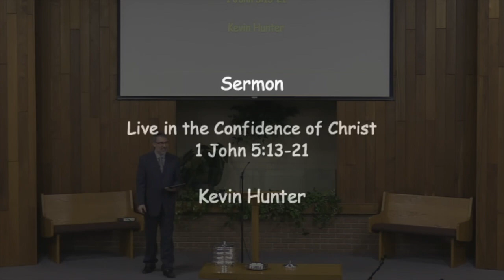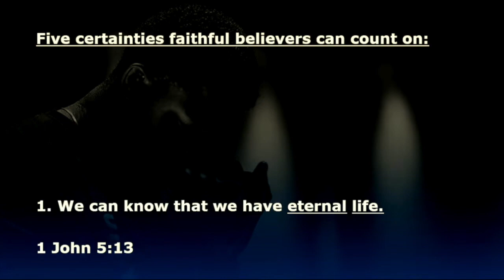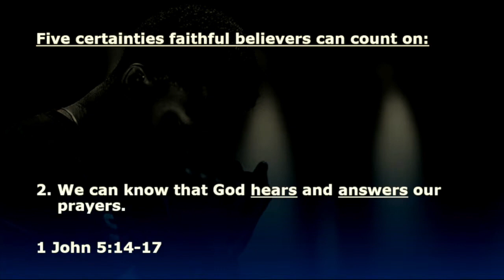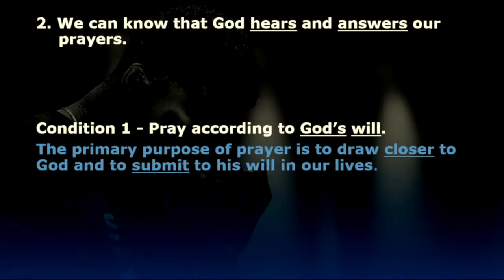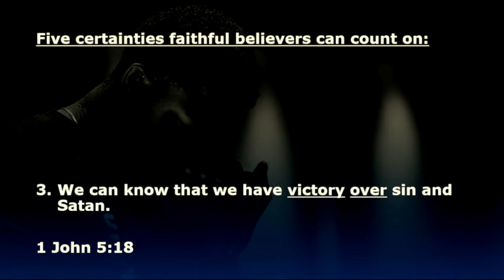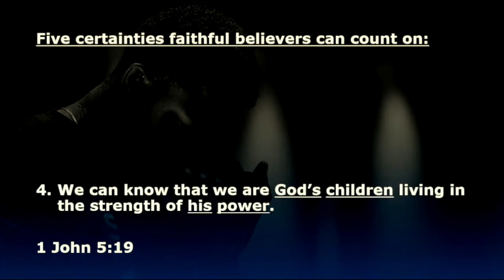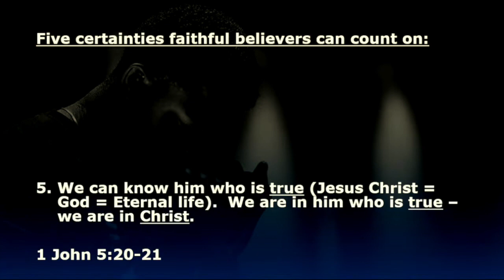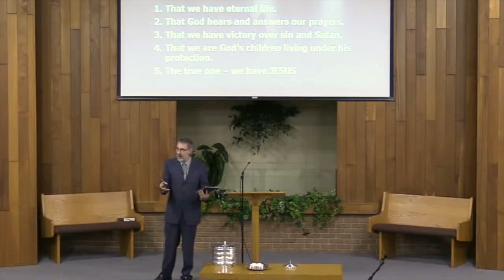Sermon - Live in the Confidence of Christ - Jan. 22, 2023